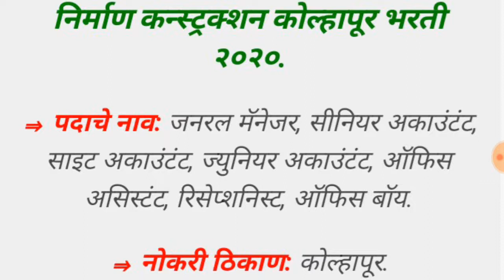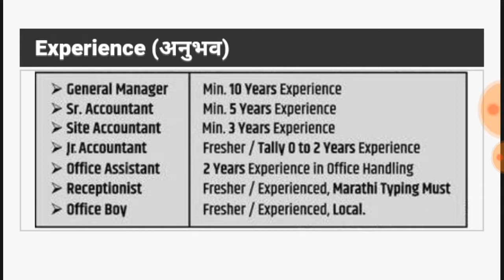Sr/Jr accountant, Office Assistant, Office Boy job vacancies 2020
Nirman Construction Recruitment 2020
Nirman Construction Bharti 2020 announces new Recruitment to FullFill the Vacancies For the posts General Manager, Sr. Accountant, Site Accountant, Jr. Accountant, Office Assistant, Receptionist, Office Boy. Total Various Vacant Posts have been announced by Nirman Construction (Nirman Construction Kolhapur) Recruitment Board, Kolhapur in the advertisement May 2020. Last date to submit application is 15th May 2020.

General Manager Recruitment,
General Manager Job
Sr. Accountant Recruitment,
Sr. Accountant Job,
# Site Accountant Recruitment,
# Site Accountant job,
Jr. Accountant Recruitment,
Jr. Accountant Job,
Office Assistant Recruitment,
Office Assistant Job,
Receptionist Recruitment,
Receptionist Job,
Office Boy Recruitment,
Office Boy Job